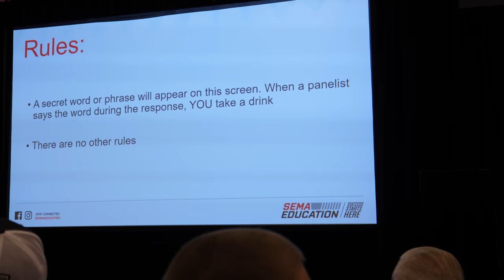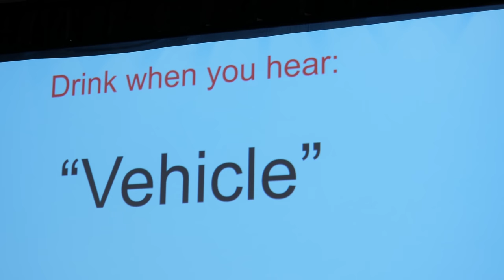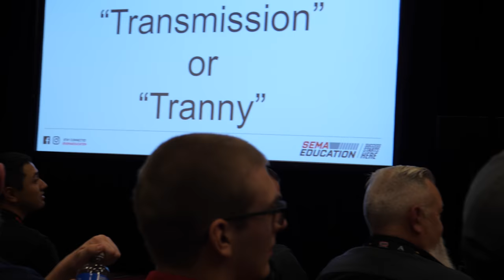SEMA 2018 Education Sessions - Brew Talks Aaron Kaufman, Gale Banks and Jessi Combs Talk Cars [4K]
Filmed with a Panasonic GH5 camera Brew talks SEMA education series.  Group talks about personal stories, past SEMA experiences and the future of the automotive industry.

aaronkaufman jessicombs sema2018 Filmed with a Panasonic S1R Mirrorless Camera with a Leica 50mm f/1.4 Lens and a Zhiyun Crane 3 LAB Gimbal